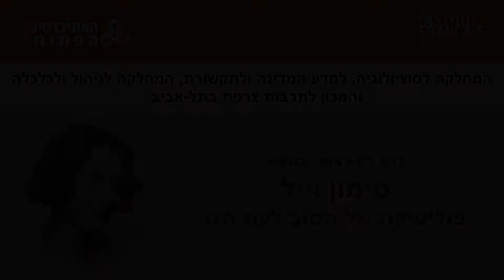S.Weil - questions and discussions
Denis Charbit : Denis Charbit, Simone Weil et les effets de son anti-hébraïsme
דניס שרביט, האוניברסיטה הפתוחה